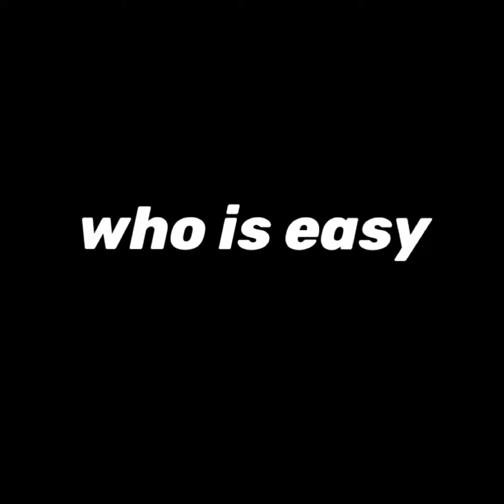how to animate the animation and good editing ( part 1 )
How to make an animation.
Character & audio. Pick a character. Upload an audio file or record your dialogue.
Customize. Preview your audio and animation. Change the character or background as desired.
Continue editing. Download your new animation to save or share, or keep editing in Adobe Express.

How can I start making animation?

What is the process of animation?
Record yourself: It may seem silly at first, but recording yourself doing your character's actions will help you study the movement.
Pose: Next, begin by animating your key frames of the movement. ...
Blocking: Now, create the frames in between each keyframe.
Can I make animation by myself?

It is technically possible for one person to make an animated short all by themselves. Students do it all the time. When working on their graduation film, most students do the majority of the work (if not all of it) by themselves.

Is it hard to make animation?
As mentioned before, animation isn't something learned overnight. It's arguably one of the most difficult aspects within a 3D pipeline. It'll take lots of trial and error and most likely some frustration. You may have heard before that it takes a thousand bad drawings to get to those good drawings.

( In the next part )is part 2

how to make anime
how to make effect
how to make sound
how to make character
how to make vioce
how to make colour
how to make pictures